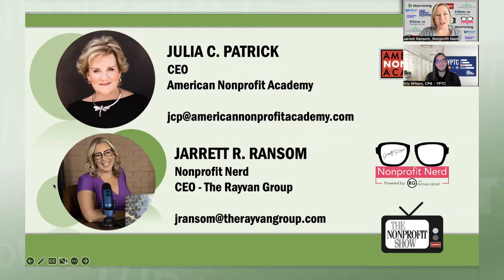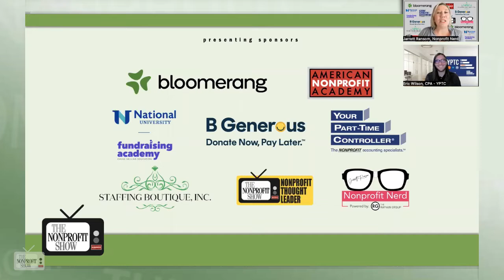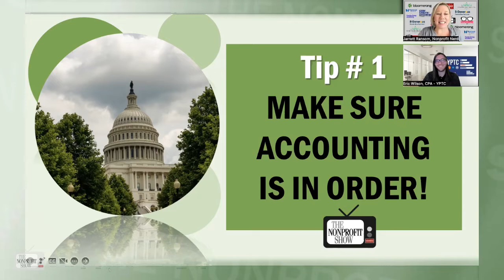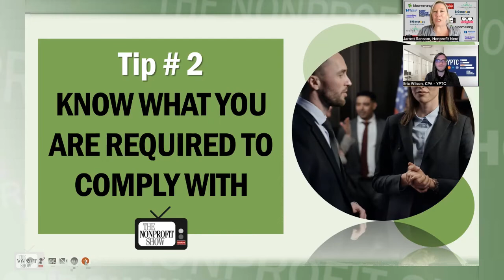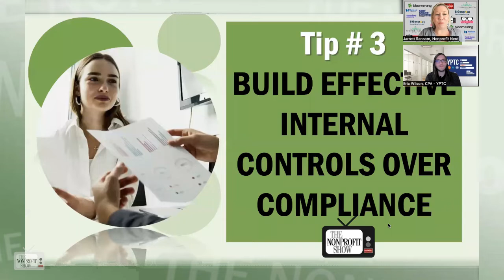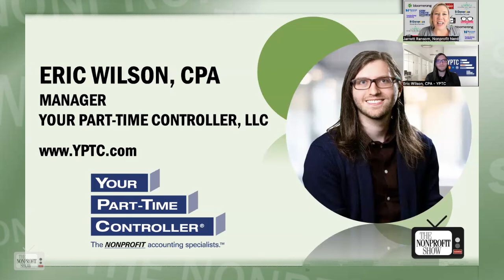Audit Tips For Nonprofit's With Federal Grants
The key issues and elements of internal controls needed at nonprofits to properly account for and manage federal grants. An excellent primer for both new and seasoned grant recipients! With CPA and Manager at Your Part-time Controller, Eric Wilson.